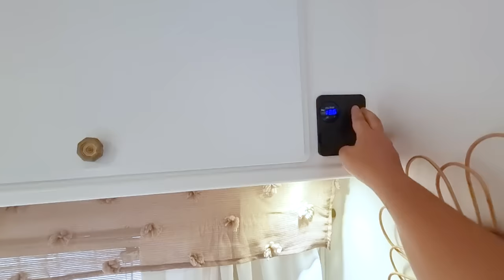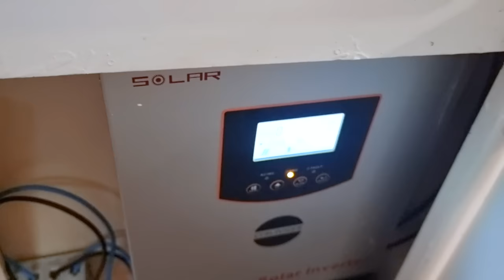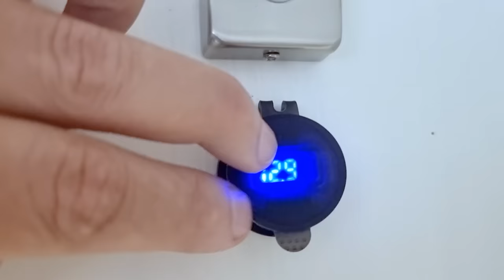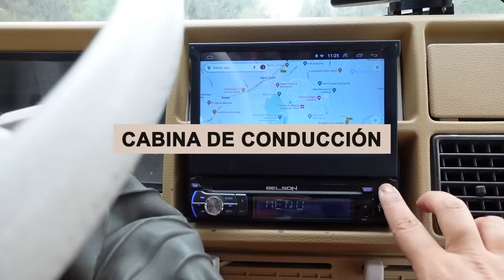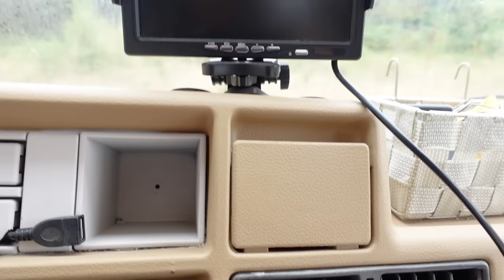VAN TOUR 😍 La AUTOCARAVANA VINTAGE más linda del mundo 🚐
AUTOCARAVANA VINTAHE, aquí vivimos viajando! 🗺️🚐
Cuando compramos este motorhome estaba en ruinas. Y con nuestras propias manos lo convertimos en esta casita con ruedas... ¿qué te parece?

✅ Inauguramos la SECCIÓN MIEMBROS del Canal 🎉 Es una nueva sección que ha activado YouTube y que permite, a quienes decidan unirse,  obtener beneficios como:

✔ Tener una INSIGNIA que los distinga como miembros y que va cambiando de color a medida que ganan antigüedad.
✔ EMOJIS ESPECIALES (como por ejemplo una mini Magec, un corazón RTM y otros). Estos emoticonos, les permitirán comunicarse en los chats de los estrenos  y en los mensajes de los videos.
✔ Nosotros les responderemos de forma prioritaria cuando nos dejen algún mensaje.
✔ MENCIONES. Aparecerá tu nombre al final de nuestros vídeos.
✔ ACCESO ANTICIPADO a nuestros vídeos.
✔ VÍDEOS EXCLUSIVOS que crearemos SOLO PARA MIEMBROS del canal.
✔ Y muchos otros beneficios...

Si decides no unirte, no te preocupes, seguirás disfrutando de TODO lo que venías disfrutando hasta ahora: un VIDEO cada semana, dos VÍDEOS CORTOS cada semana, LIVES en los que puedes hablar con nosotros, publicaciones en la pestaña COMUNIDAD y todo nuestro amor y agradecimiento infinito por acompañarnos y apoyarnos en esta aventura.

🛒 Tienda de productos TOP y cosas útiles para la van life que nosotros tenemos y usamos:

Nos apoyan en esta aventura:

🔋 Thetatau Home
Gracias a ellos, la vida Vanlife es mucho más fácil, ya que contamos con energía portable extra.

🚢 Fred Olsen Express
Gracias a ellos, podemos hacer los traslados con la autocaravana entre las Islas Canarias.

🧡 IATI Seguros
Nuestra autocaravana está asegurada con IATI Seguros y además nosotros tenemos un seguro médico con ellos. Y, si vas a viajar, aquí tienes tendrás un 5% dto. en tu seguro.

🚐 GumerCamper Accesorios
Estos chicos tienen todo lo que necesitas para tu camperización y todo lo relacionado con la vanlife. ¡Son los mejores!

📷 FotoSuraj
Es nuestra tienda de confianza para todos los productos de fotografía, vídeo y sonido. Siempre nos ayudan a tener los mejores dispositivos.

👮 Cámaras de Seguridad
En nuestros productos recomendados encontrarás las cámaras de seguridad que tenemos instaladas en nuestra autocaravana y otros productos que usamos.